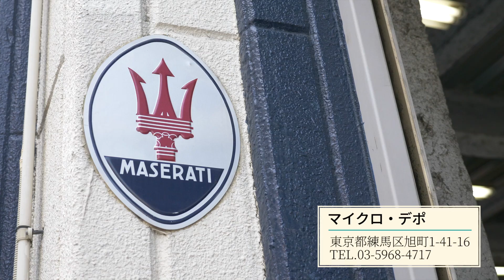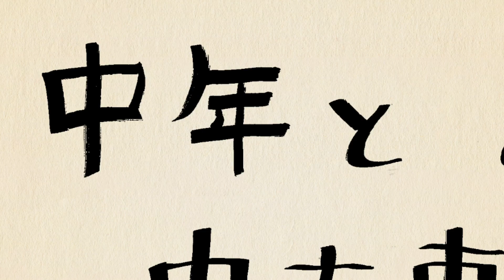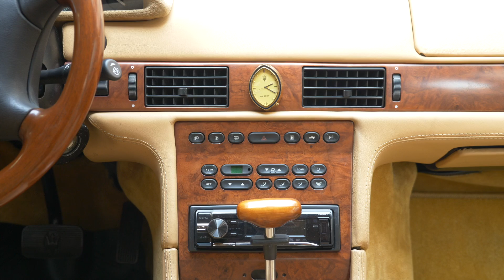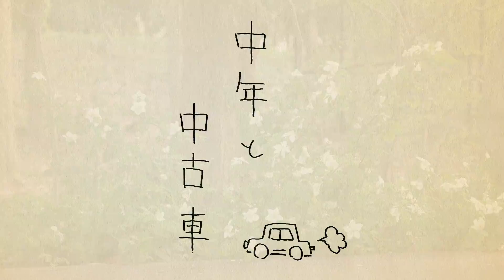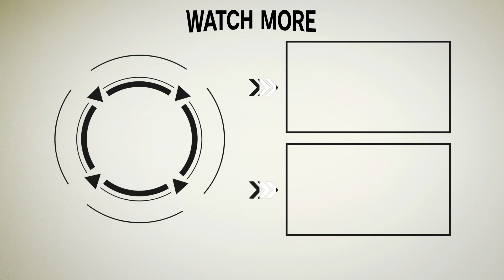【中年と中古車☆マセラティ編】クワトロポルテで人生変わるかも！＃23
【毎日更新中】
ミラノから赤羽まで！Forza Styleは、「面白くてためになる」コンテンツを毎日更新している気絶型メディアです。ぜひサイトにも遊びに来てくださいね。

マスク姿で失礼します。

みなさま、いかがお過ごしですか？
当方は自宅にこもって、仕事のかたわら、コーヒーをいれて中古車屋や古着店のサイトを巡る時間が多く、アレもコレもほしい、と妄想三昧。

ロータス・エランがほしい。
でもそれだと家族が乗れないのでポルシェのパナメーラやアウディのS4で煩悩を落ち着けようかな～なんて、ネ。そんでもって、あくる日にはスーパーセブンを、またまたあくる日にはレンジローバー、メルセデスSクラスのディーゼルとか検索し始めちゃったりして。煩悩は果てしないのです。

で、その日、ほしくなったのがマセラティ。なかでも４ドアサルーンのクワトロポルテ。さらにいえばカウンタックやランチア・ストラトスもデザインしたマルチェロ・ガンディーニ先生作の4代目の中古車を熱心に比較検討しはじめたのです。

全長4.5m、全幅1.8mという歴代クアトロポルテのなかでもっとも小さいボディに、V6（2.8ℓ、280ps）またはV8（3.2ℓ、336ps）をフロントに載せ、後輪を駆動させるなんともエレガンテなイタ車がマセラティ・クアトロポルテ。

ちなみに車名の意は、クアトロ＝４、ポルテ＝扉、門。つまり、４枚ドアということ。なんとも安易なネーミングだが、マセラティがやるとロマンティックにすら感じてしまう。

ちなみに、マセラティの車名は「風の名前」に由来することが多い。以下、主だった車名と風の簡単な説明を。

・ミストラル（フランス南東部の風で、アルプス山脈からローヌ河谷やデュランス川流域を吹いて加速度を増し、カマルグ周辺の地中海に吹き降ろす）
・ギブリ（リビアなどのアフリカ北部で吹くサハラ砂漠からの熱く乾いた風）
・ボーラ（アドリア海や、ギリシャ、トルコなどで北または北東から吹き降ろす風である。 その名前は、ギリシア神話に登場する風の神ボレアースに由来）
・カムシン（北アフリカやアラビア半島で吹く砂塵嵐をともなう乾燥した熱風）
・カリフ（アフリカのスーダン、ソマリア及びアラビア半島南端のアデン湾で夏季に吹く、砂塵混じりの陸風）
・シャマル（夏季にメソポタミアの平原からイラクおよびペルシア湾方面に吹き下ろしていく、砂塵をともなう北西風）
・レヴェンテ（地中海に吹く東風で、通常は穏やかな風ですが、ときとして瞬時に強風に変貌することで知られている）

石井でも名門校でもないラ・サール製の金時計、なんともいやらしいカタチをした金時計。ふっくらとしたベージュのレザーシートに、淡い木目のパネル類にうっとりすることしばし。気づけば、ビール片手にローンシュミレーションをぽち、ぽちっと、やっていたのが東京・練馬のビトゥルボ系マセラティの名店「マイクロ・デポ」。

お店にメールを打つ。
「トラトラトラ」ではなく「クアトロポルテ、見せてください」と。

後日。
ノリシゲさんことスコーピオンの尻尾のような後ろ毛をもつ中年Bを誘い、同店を訪れた。

優しい笑顔の岡本さんが出迎えてくれる。岡本さんは私が自動車雑誌編集者をやっていたころ、いまから25年ほどまえにお世話になっていた方。要するによく取材をさせていただいたのだ。

当時からビトゥルボ系マセラティひと筋。ときどきフィアットX1/9や各種オールド・フェラーリ、SZ系ベントレーなども扱うが、いずれにせよ70から00年代のシトロエン～デ・トマソ～フィアット傘下のマセラティが得意なお店ということには変わりない。

三台が入る事務所兼工場のほか、50台ほどのストックがあるというが、ほとんどが売却済み。話を聞くと、車種、仕様などお客さんからのオーダーが入って、それを見つけ、仕上げて納車、という段取りを踏んでいて、商談に入っていない個体はほとんどないという。

それでも、ラッキーなことにこちらのアズーロアルゼンティーナというブルー系のボディカラーが美しい2003年型、走行距離3.2万km、左ハンドル、タン革の「Ｖ８エヴォルツィオーネ コーンズセリエスペチアーレⅡ」は絶賛販売中ということで、さっそく中古車野郎ふたりは目を奪われたのでした。

さらに、岡本さんがステアリングを握り、ふたりを乗せ、桜舞い散る光ヶ丘公園周辺をのんびりドライブ。V8の咆哮、そしてレザーの香りにうっとりとしっぱなし。

お値段は応談とのことだが、FORZA STYLE読者にはスペシャルなサービスをご用意いただけるとのことなので、ぜひぜひ、と大プッシュしたい次第。
マセラティに乗れば、貴兄の人生は必ず変わりますゾ！

マイクロ・デポ
東京都練馬区旭町1-41-16

Text：Takashi Ogiyama
Video & Photo：Akira Sekizawa

【フォルツァのSNSでモア気絶】

FORZASTYLE 【FORZA STYLEは、オジサンによるオジサンのためのチャンネルです】